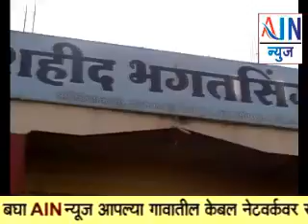शिक्षणाचा अर्थ जगण्याशी लावा...पहा असे कोन म्हणाले..?